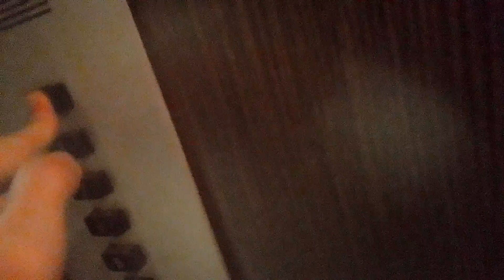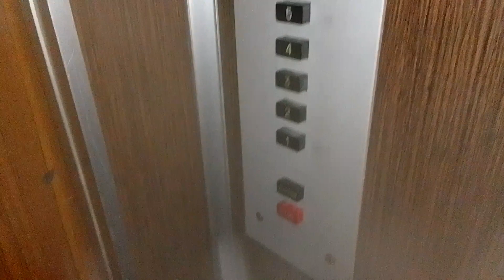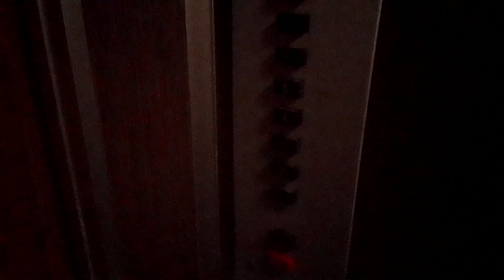Old 1980 KMZ Traction Elevator in Mēbeļu Nams, Dzelzavas 74, Riga, Latvia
Brand: KMZ
Type: Traction
Capacity: 320kg or 4 persons
Stops: 5 (1*,2,3,4,5)
Year: 1980
Serial:
Location: Mēbeļu Nams, Dzelzavas 74, Riga, Latvia

Recorded in March 7th 2023